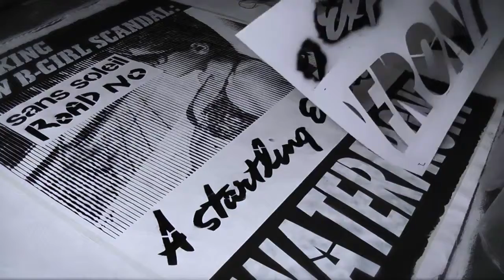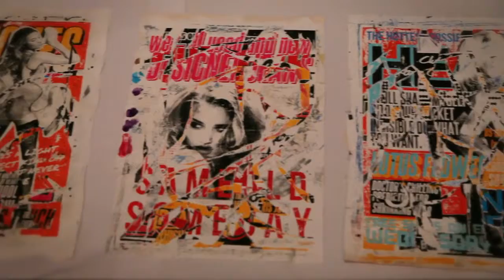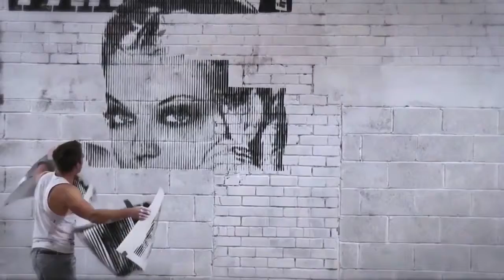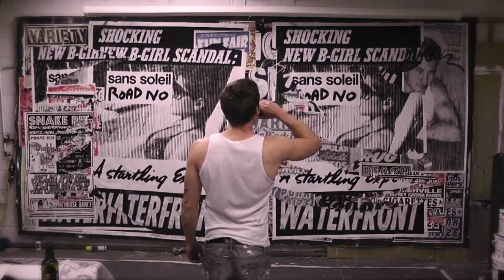Charlie Anderson - Bombs!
In November 2012 the Freshmilk.TV Team met young Scottish artist Charlie Anderson and talked to him about his art and the upcoming show in Berlin at Mila Kunstgalerie.